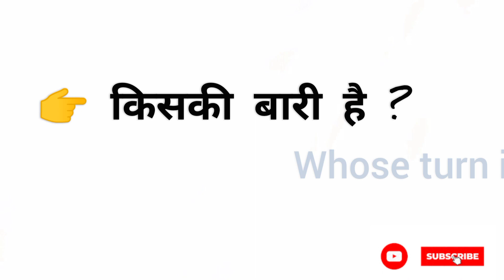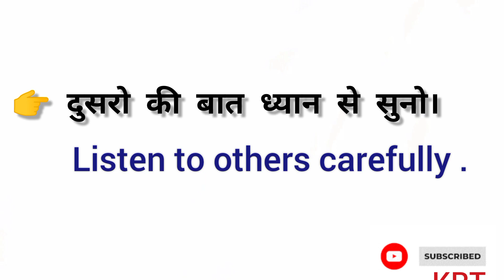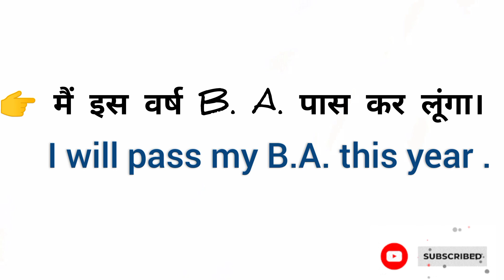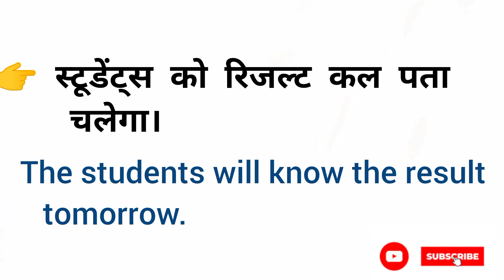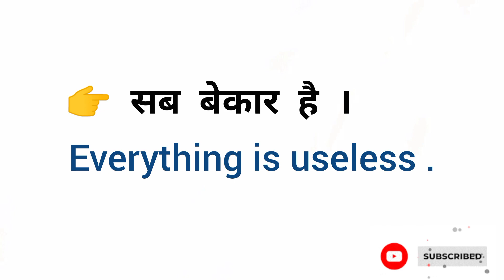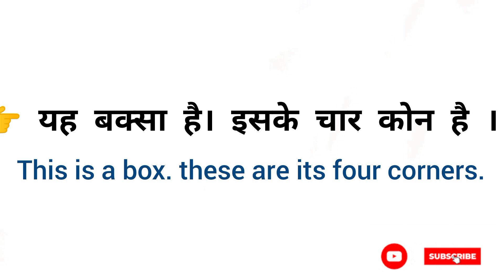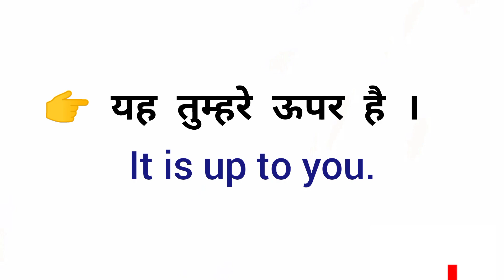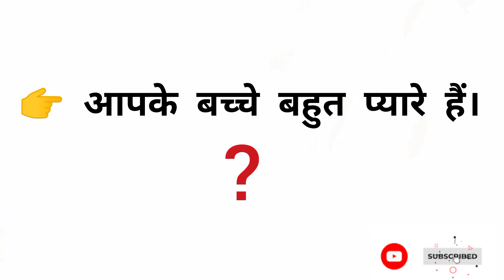रोजाना बोले जानें वाले अंग्रेज़ी वाक्य 🙅how To sapeak English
रोजाना बोले जानें वाले अंग्रेज़ी वाक्य 🙅how To sapeak English ||spokenenglish dailyuseenglishsentence presenttense how to speak English
how speak fluently अंग्रेजी कैसे बोलें